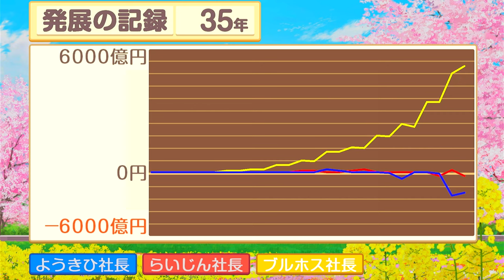新選組！土方歳三が社長に襲い掛かる！35年目【桃太郎電鉄 〜昭和 平成 令和も定番!〜】